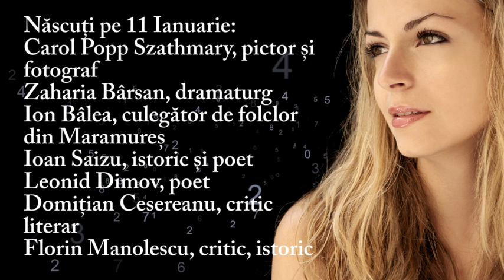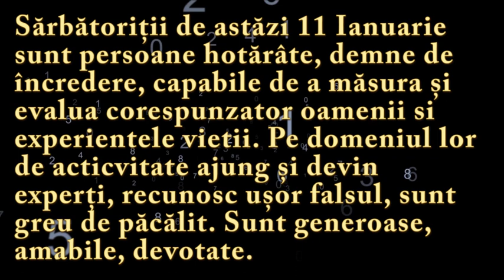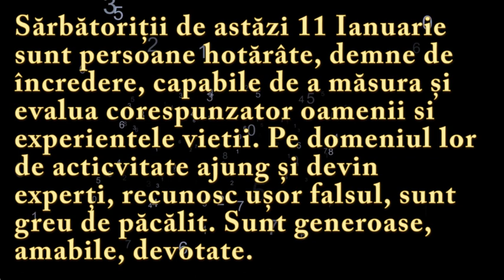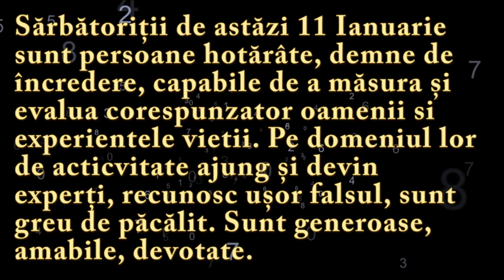Numeroscopul pentru 11ianuarie